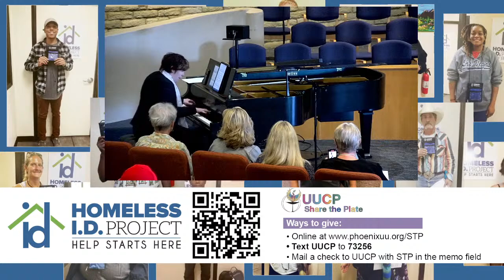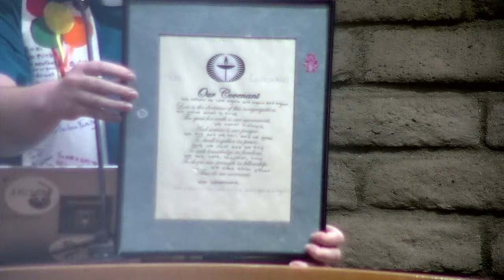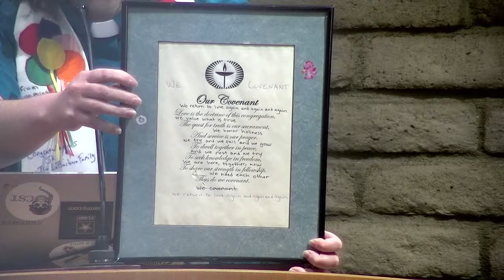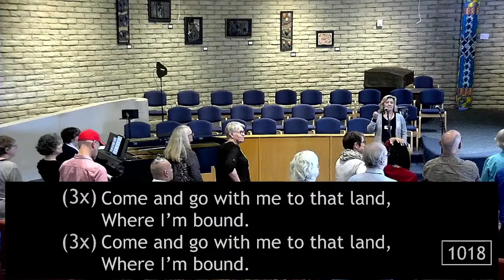UUCP Worship Service 03/10/2024 - Rewriting Covenant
In 1894, Unitarian minister Rev. James Vila Blake wrote a covenant that became the backbone of the one said during each of UUCP's worship services. A few years ago, Rev. Sky Williams-Tao rewrote this covenant. Why would they do that? How did they do it? Come to hear about the rewriting journey, and for lots of UU lore.
Led by: Rev Sky Williams-Tao
Worship Associate: Jon Palumbo